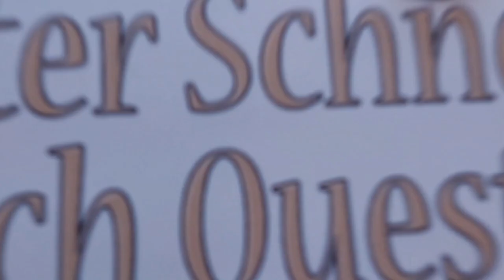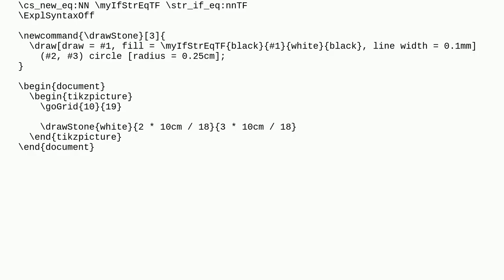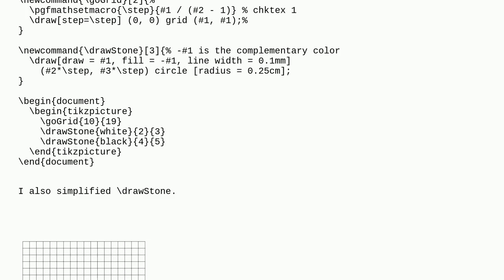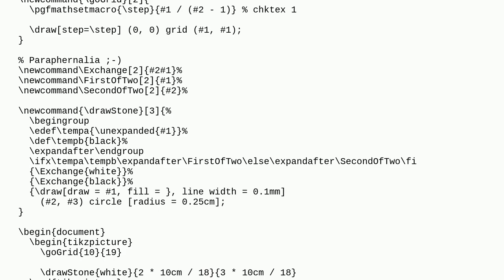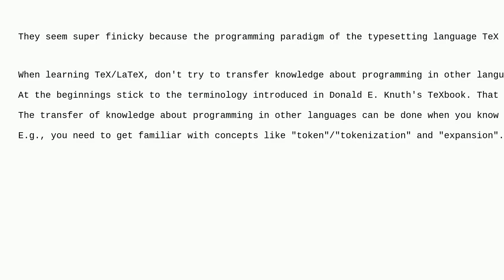Tex: Inline If-Else Statement Based on Macro Argument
Inline If-Else Statement Based on Macro Argument

A special thanks goes out to the community

  tikz-pgf macros conditionals